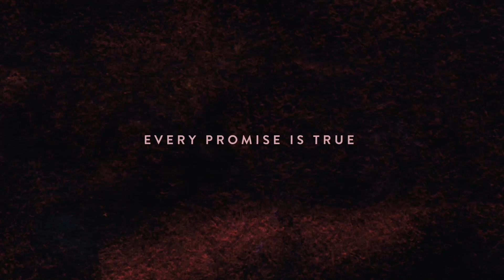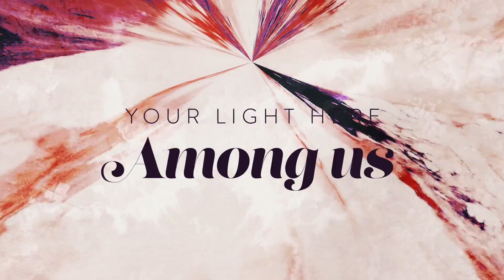Sing in the Darkness (Official Lyric Video) - Ginny Owens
“Sing in the Darkness” is the lead single off Ginny’s forthcoming worship EP, Sing Hope in the Darkness. Her initial inspiration for the song was to craft a church anthem summarizing the theme of her upcoming book: Singing in the Dark: Finding Hope in the Songs of Scripture.

However, the words took on new meaning as she worked with co writers Leslie Jordan (All Sons & Daughters) and her producer, Tyrus Morgan (Unspoken, We Are Messengers” on January 6, 2021. “As the riots were taking place at the Capitol, we were finishing the song,” says Owens.

“As we watched in shock and awe, with hearts breaking, the words we were writing – words declaring that God’s light, love and hope are with us, even in our darkest hours –were not just theoretical, but becoming more true with every moment. Singing that God’s light is our only hope in darkness helps drill that message into my soul.”

Connect with Ginny Owens!